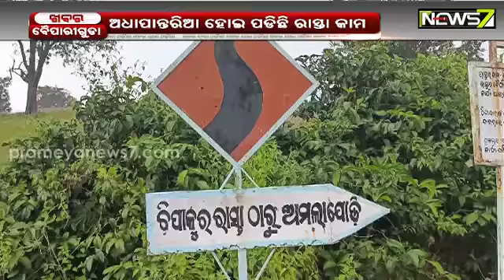ବୈପାରୀଗୁଡ଼ା: ଅଧାପନ୍ତରିଆ ହୋଇ ପଡିଛି ରାସ୍ତା କାମ, ଅସୁବିଧାର ସମ୍ମୁଖୀନ ହେଉଛନ୍ତି ୨ ପଞ୍ଚାୟତ ବାସୀ